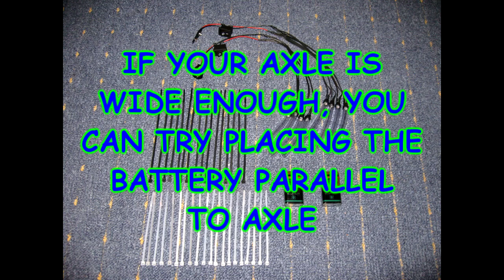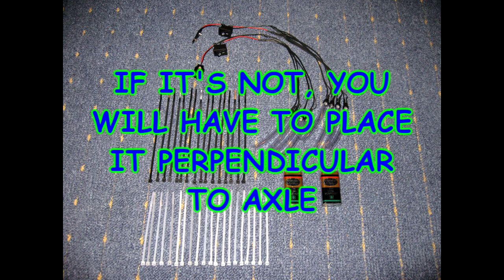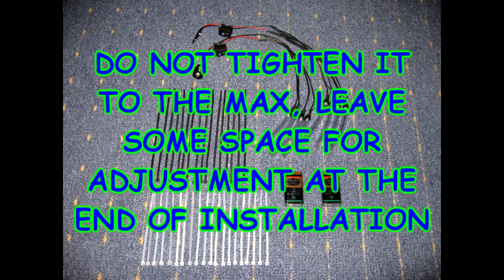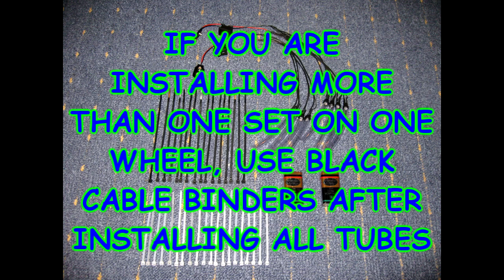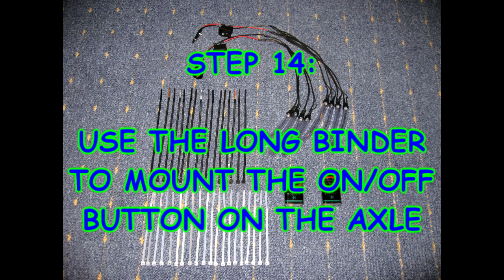How to install the led lights on your bike by D&S